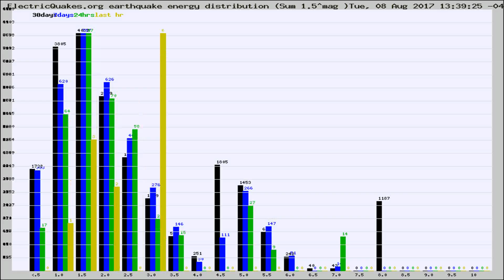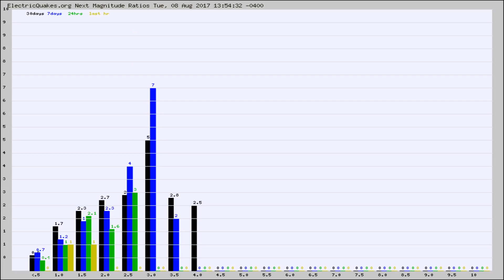Todays_Hourly_World_Earthquake_Statistics_from_ElectricQuakes.org_08-08-17+14:02:01